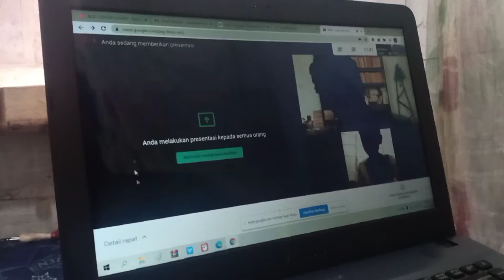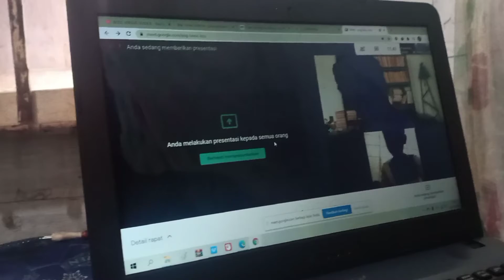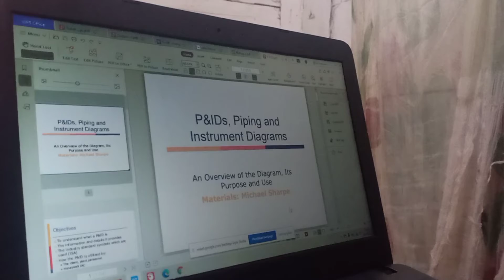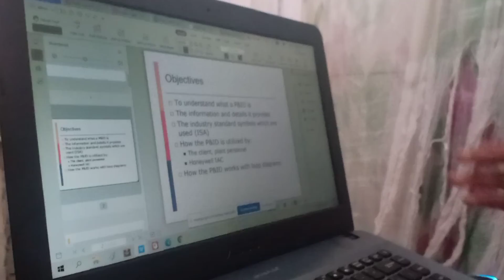GOOGLE MEET II CARA MEMBAGIKAN PERSENTASI II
GOOGLE MEET II CARA MEMBAGIKAN PERSENTASI II Tag;
presentasi google meet
presentasi google meet tidak ada suara
presentasi google meet di hp
presentasi google meet lewat hp
presentasi google meet tidak muncul
ppt google meet
cara presentasi google meet di hp
tutorial presentasi google meet
presentasi video di google meet tidak ada suara
google meet tidak bisa presentasi
presentasi di google meet
cara presentasi di google meet lewat hp
presentasi lewat google meet
presentasi menggunakan google meet
presentasi online dengan google meet
cara unmute presentasi google meet
google meet untuk presentasi
presentasi video di google meet
presentasi google meet,
presentasi google meet hp,
presentasi google meet di laptop,
contoh presentasi google meet,
presentasi dengan google meet,
cara presentasi google meet,
cara presentasi google meet hp,
cara presentasi google meet lewat hp,
cara presentasi google meet di laptop,
presentasi ppt lewat google meet,
presentasi melalui google meet,
presentasi online google meet,
presentasi via google meet,
google meet presentasi video
presentasi online,
presentasi online power point,
presentasi online menarik,
presentasi online zoom,
presentasi online yang baik dan menarik,
presentasi online tanpa menghafal,
presentasi online bahasa inggris,
presentasi online karya tulis ilmiah,
presentasi online ppt,
presentasi website,
presentasi online bisnis syariah,
presentasi online bisnis tabungan 3i-network,
presentasi online bisnis syariah ala supriyanto,
buat video presentasi online,
presentasi bisnis online,
cara buat presentasi online,
cara presentasi online,
contoh presentasi online,
cara membuat presentasi online,
cara presentasi online dengan ppt,
contoh video presentasi online,
cara presentasi online dengan zoom,
contoh pembukaan presentasi online,
cara presentasi online dengan hp,
cara membuat presentasi online gratis,
presentasi online dengan ppt,
presentasi online dengan zoom,
cara membuat presentasi online di sway,
cara presentasi online di zoom,
presentasi online eco racing,
edit video presentasi online,
presentasi essay online,
e presensi,
presentasi online fisiologi hewan,
aplikasi presentasi online jarak jauh,
presentasi jualan online,
presentasi online kelompok,
presentasi online keren,
presentasi online kinemaster,
presentasi online kreatif,
presentasi kuliah online,
kalimat pembuka presentasi online,
presentasi online lucu,
presentasi online lomba,
moderator presentasi online,
presentasi makalah online,
presentasi tesis online mm ugm,
opening presentasi online,
presentasi seminar proposal online,
pembukaan presentasi online,
presentasi proposal skripsi online,
presentasi penjualan berbasis online,
presentasi sidang pkl online,
presentasi online sip,
presentasi sidang skripsi online,
presentasi sidang online,
presentasi secara online,
presentasi seminar online,
presentasi online tiens,
presentasi online terbaik,
aplikasi untuk presentasi online,
video presentasi online